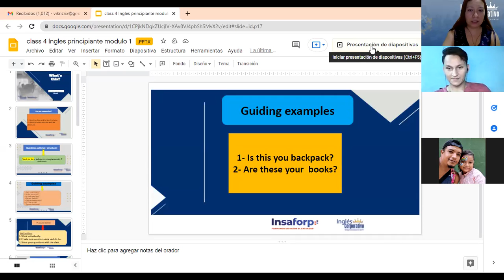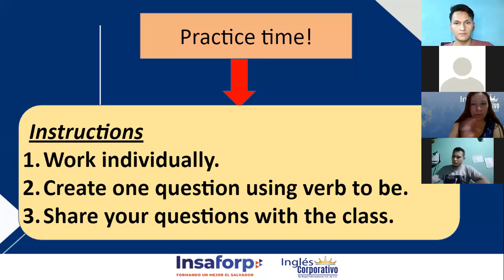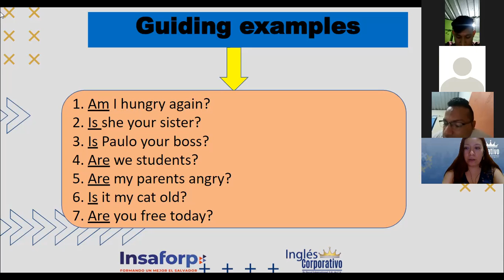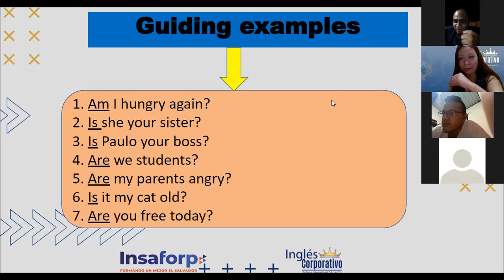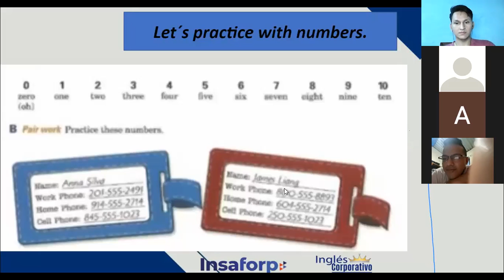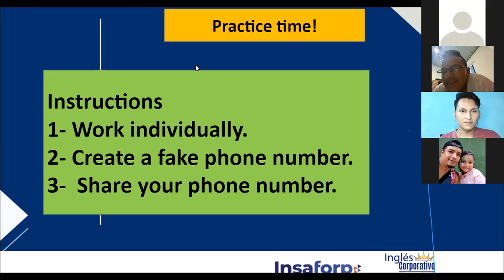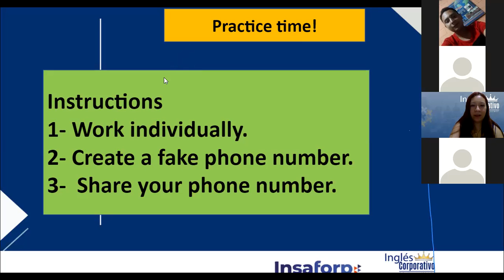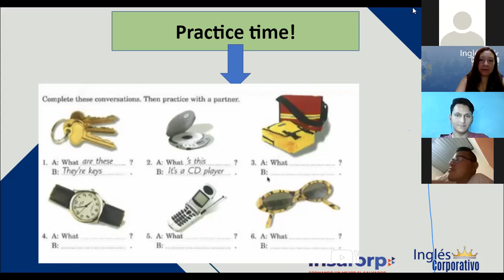Ingles Corporativo-THE NUMBERS, Class#4 - Day 4.